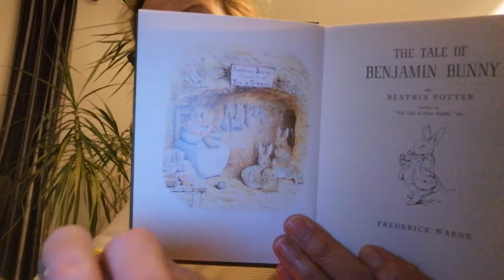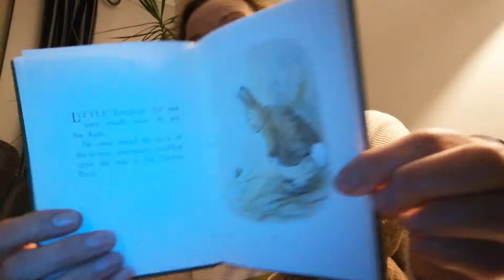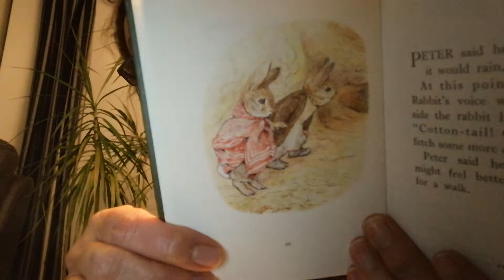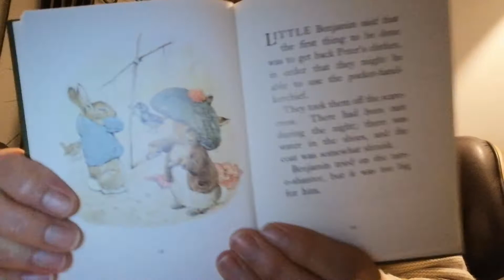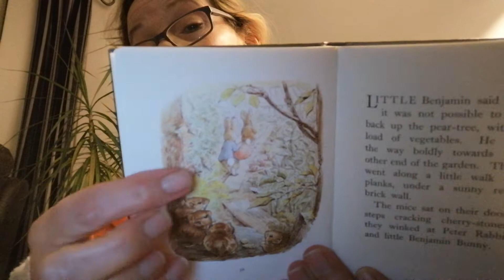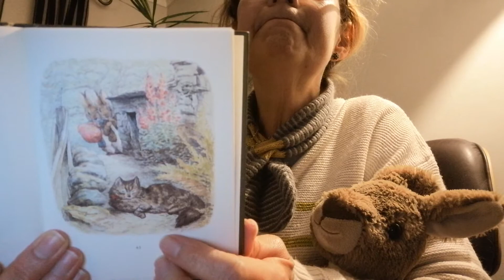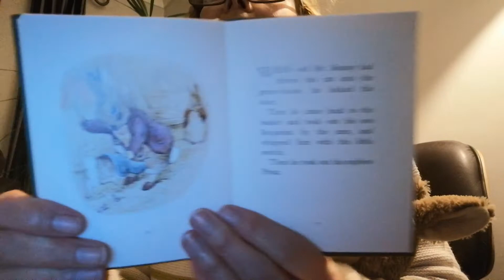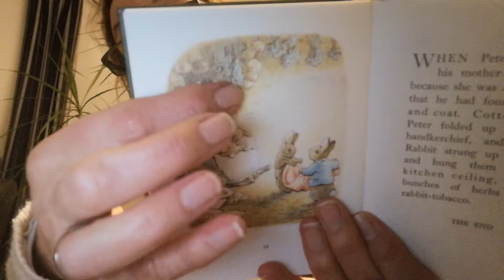The Tale of Benjamin Bunny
A Beatrix Potter story